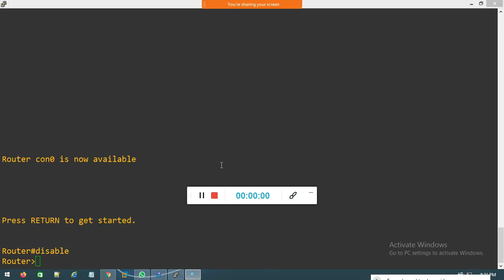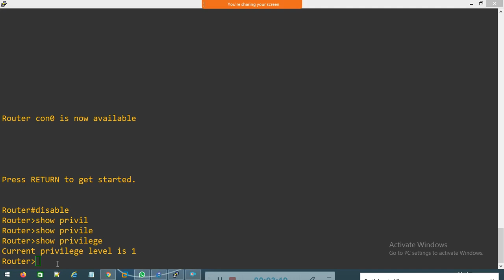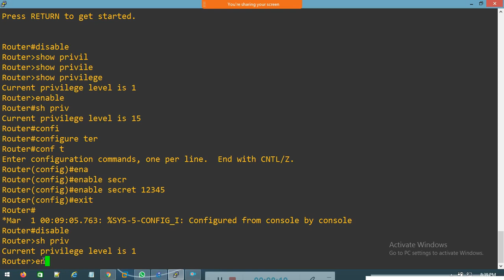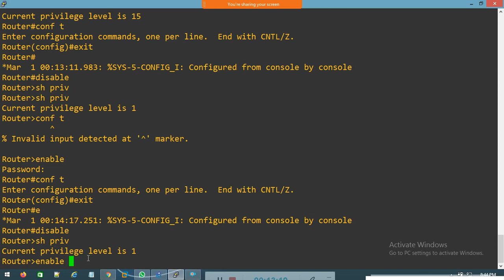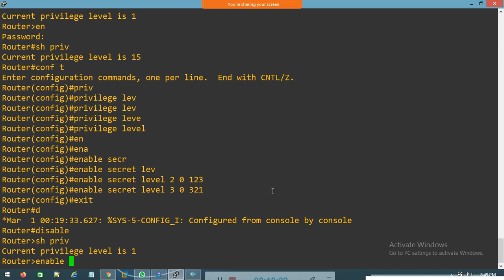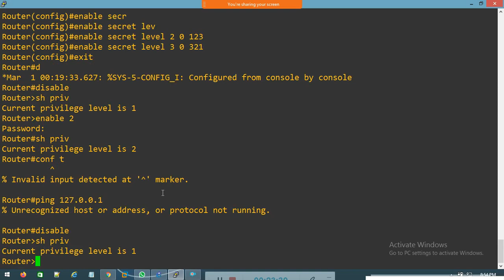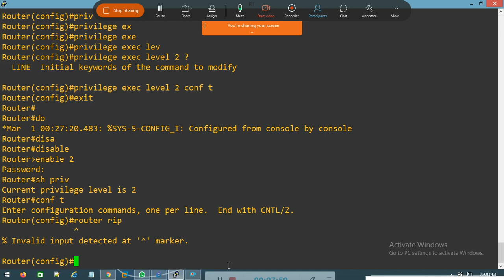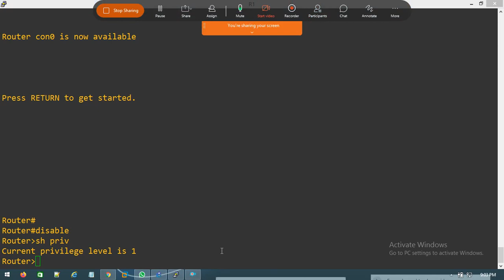PRIVILEGE LEVEL IN CISCO ROUTER | CCNA,CCNP,CCIE COURSE | DATACOM IT INSTITUTE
COURSE: CCNA,CCNP,CCIE COURSE
TOPIC:PRIVILEGE LEVEL IN CISCO ROUTER
CLASS MODE:CLASSROOM TRAINING / ONLINE TRAINING
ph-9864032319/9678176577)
Features---
-100% practical classes will be provided
-100% Practical based knowledge
-100% Placement Assistance.